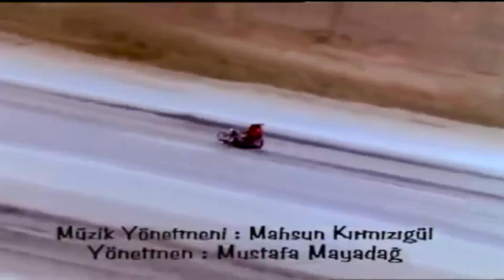Ferdici Selçuk Şahin